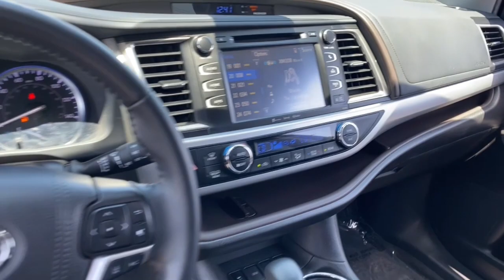2019 Toyota Highlander Phoenix, Glendale, Peoria, Sun City, Surprise, AZ KS353734T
5TDKZRFHXKS353734 BLIZZARD PEARL Used 2019 Toyota Highlander XLE available in Phoenix, Arizona at Bell Road Toyota. Servicing the Glendale, Peoria, Sun City, and Surprise, AZ area.